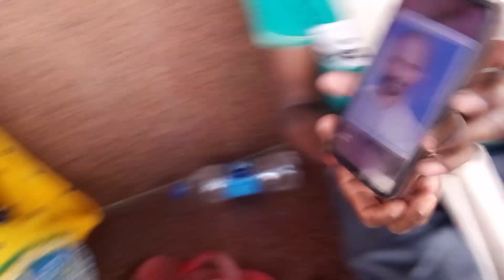Ashok matho 6200484260: 7359464440